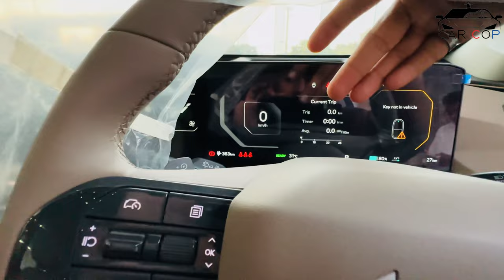KIA EV5 2025 Review | A Sustainable Future for SUVs in Pakistan! | Car Cop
Welcome to our detailed review of the Kia EV5 Sun, the flagship variant of Kia's highly anticipated electric SUV. This model is designed to combine style, performance, and cutting-edge technology, making it a standout option in Pakistan’s growing electric vehicle market.

Key Features:
Dimensions:
Length: Approximately 4,610 mm
Width: Approximately 1,800 mm
Height: Approximately 1,690 mm
Colors Available:
Phantom Black
Snow White Pearl
Deep Ocean Blue
Steel Gray
Cherry Red
Wheels:
19-inch alloy wheels for enhanced style and performance.
Exterior Highlights:
Bold front grille and sleek LED headlights.
Panoramic sunroof for a bright and airy cabin feel.
Powertrain & Performance:
Electric Motor:
Power Output: 160 kW (215 hp).
Torque: 310 Nm for quick acceleration.
Battery Options:
Available with 66 kWh or 77.4 kWh lithium-ion batteries.
Range:
Up to 500 km on a single charge, depending on the battery size and driving conditions.
Charging:
Fast charging capability (up to 80% in approximately 30-40 minutes).
Compatible with home charging solutions for convenience.
Interior & Comfort:
Seating Capacity:
Spacious seating for 5 passengers.
Infotainment System:
12.3-inch touchscreen with navigation, Apple CarPlay, and Android Auto.
Premium audio system for an immersive listening experience.
Interior Features:
High-quality materials and ambient lighting.
Heated and ventilated front seats for comfort in all weather.
Cargo Space:
Generous trunk space, perfect for daily needs and adventures.
Safety Features:
Advanced Driver Assistance Systems:
Forward Collision-Avoidance Assist and Blind Spot Monitoring.
Lane Keeping Assist and Adaptive Cruise Control for enhanced safety.
Rear Cross Traffic Alert for safer parking and reversing.
Airbags:
Multiple airbags for comprehensive occupant protection.
Electronic Stability Control:
Enhances vehicle control and stability during various driving conditions.
Tire Specifications:
Tire Size:
Typically 235/55 R20 for optimal handling and ride comfort.
Conclusion:
The Kia EV5 Sun is an exceptional choice for anyone looking for a stylish, comfortable, and efficient electric SUV. With its impressive range, advanced technology, and comprehensive safety features, it’s a strong contender in Pakistan’s automotive landscape.